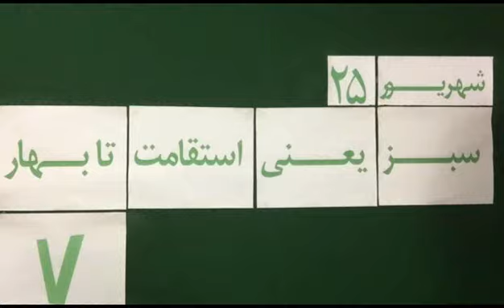Mohsen Sazegara Wednesday 25 Shahrivar 1394 Sep 16, 2015